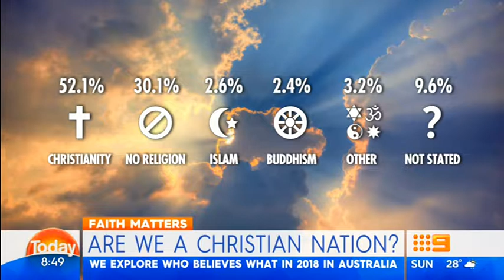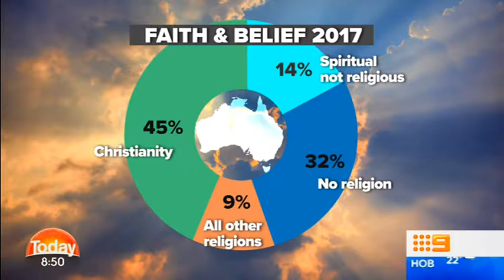Faith and Belief in Australia | Mark McCrindle on the Today Show